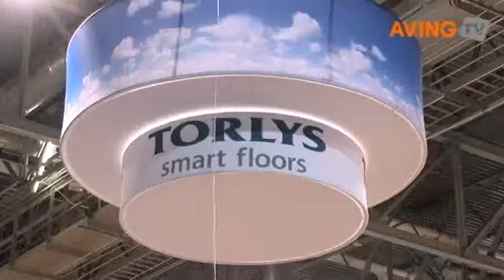[SURFACES 2009] Torlys to present its cork flooring collecti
[SURFACES 2009] Torlys presented its cork flooring collections at SURFACES 2009 in Las Vegas.